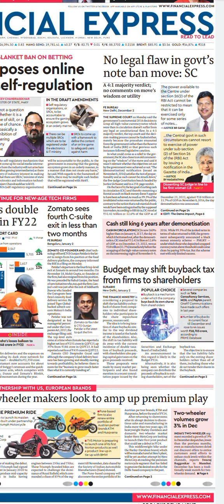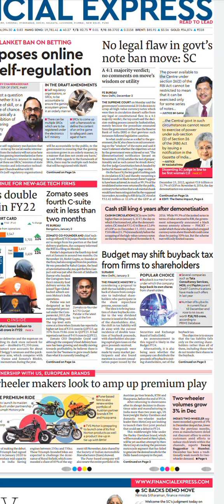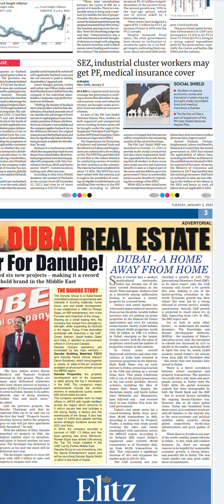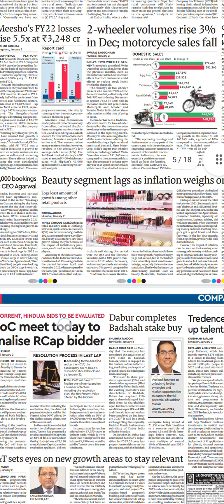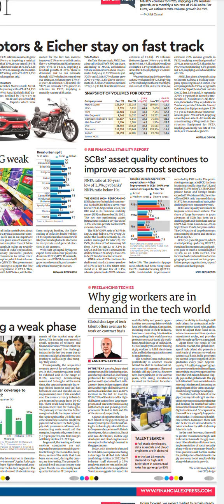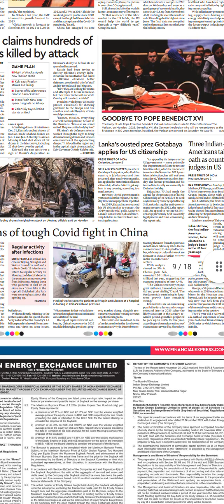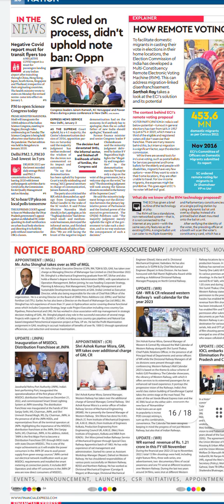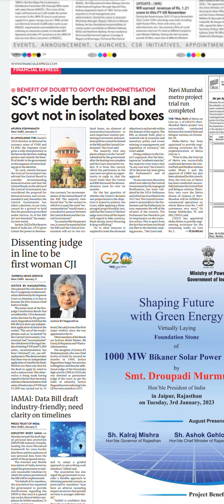Financial Express Newspaper Headlines:(03-Jan-23)tuesday